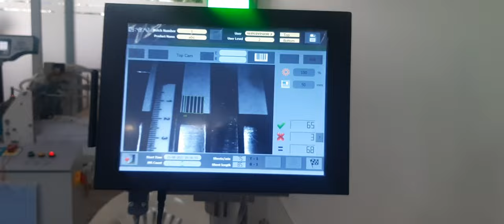Pratham "SuperFold" Insert Leaflet Folding Machine with Vision Inspection System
Pratham's Insert Leaflet Folding Machine Model: FF-35/6 with PLC, Smart Camera-based Vision Inspection System with cross folding machine and vertical stacker to collect the folded samples. The machine is with features of User-friendly job settings and operations. Mechanical ejection with non-stop operation. Camera based inspection system for Pharma code, Barcode, 1D, 2D and Pattern match.